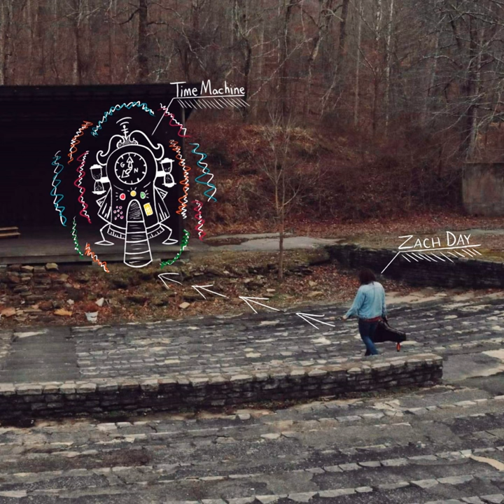Time Machine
Time Machine · Zach Day